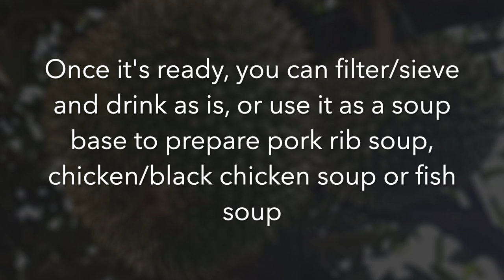Durian Husk Recipe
Did you know that you can boil the durian husk (the white portion) to use as a soup base to prepare pork rib soup, chicken/black chicken soup or fish soup? The end result is a thick tasty nutritious soup!

I use a thermal pot to boil the durian husk and leave it to cook for about 4-5 hours. Once it's done, you can filter/sieve it and drink it as is or use it as a soup base.

It is very rich in nutrients and soĺuble fibre. It also gives the soup a tinge of sweetness just like red / black dates and without the pungent taste of durian.

As our fruits are free from pesticides and chemicals, it is completely safe to consume the husk!

** Credits **
Photos and Videos: All About Durians